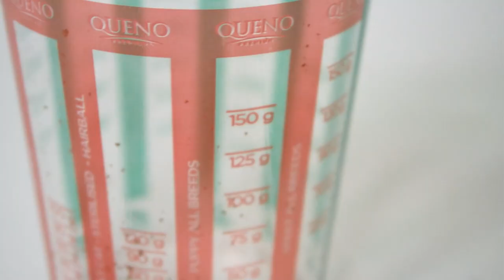CV95500 - Cat & Dog Food Measuring Cup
🐾 **Cat & Dog Food Measuring Cups - The Best Solution for Precise Pet Food Portions!** 🐾

We are thrilled to introduce our brand-new "Cat & Dog Food Measuring Cups," the ultimate solution for pet owners who want to ensure their furry companions receive the right amount of food every time.

🐶 **Accurate Portion Control**: Our pet food measuring cups are designed with pet health in mind. Available in various sizes, including 500ml, 16 oz, and 8 oz, these cups provide precise portion control for your cats and dogs. Each cup can hold up to 150gr of dry pet food, making feeding time a breeze.

🐱 **High-Quality and Customizable**: We understand the importance of style and functionality. That's why our measuring cups are made from high-quality plastic (PP) with BPA-Free and healty properties. You can even personalize them with your logo or designs using innovative IML (In-Mold Labeling) technology.

🐾 **Only Available for Wholesale**: Whether you own a pet store or produce pet food for the market, our measuring cups are available only for wholesale. Bulk orders are welcomed to meet your business needs.

🐶 **Easy to Use and Clean**: The round shape of our measuring cups provides a comfortable grip for easy handling. Cleaning them is a breeze, ensuring that you and your pets

Merhaba YouTube ailesi!

Kedi ve köpek sahiplerinin ihtiyaçlarını düşünerek tasarladığımız "Kedi & Köpek Mama Ölçü Kabı" ürünümüzle karşınızdayız! Evcil hayvanlarınıza doğru ve dengeli beslenme sunmanız için özel olarak geliştirdiğimiz bu mama ölçü kabı, onların sağlıklı yaşamı için sizlere büyük kolaylık sağlayacak.

✔ Sağlıklı ve Güvenli Tasarım: Mama ölçü kabımız, BPA içermeyen polipropilen malzemeden üretilmiş olup, evcil hayvanlarınızın sağlığını ön planda tutuyoruz.

✔ Özelleştirilebilir ve Şık Tasarım: Ürünümüz, IML teknolojisi sayesinde özel baskılı tasarımlara olanak tanırken, yuvarlak ve şık tasarımıyla da göz dolduruyor.

✔ Dayanıklı ve Uzun Ömürlü: Kaliteli malzemeden üretilen mama ölçü kabımız, uzun süreli kullanım için dayanıklıdır.

✔ Ölçüleri ve Kapasitesi: Kapasitesi 500ml olup, maksimum 150gr mama ölçüsüne uygundur. Evcil hayvanınızın beslenme düzenini kontrol altında tutmanıza yardımcı olur.

Eğer siz de sevimli dostlarınıza en iyi beslenme deneyimini sunmak istiyorsanız "Kedi & Köpek Mama Ölçü Kabı" ürünümüz tam size göre! Toptan alımlar için uygun fiyatlarımızı değerlendirmek ve ürünümüz hakkında daha fazla bilgi almak için sitemizi ziyaret edebilirsiniz.

Unutmayın, mutlu ve sağlıklı bir evcil hayvan için doğru mama ölçüsü çok önemli. 🐾